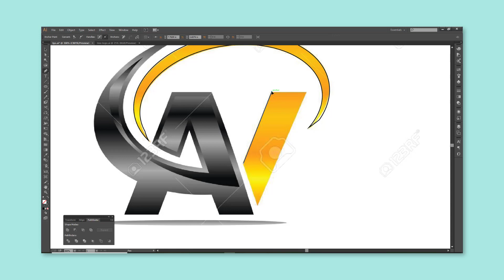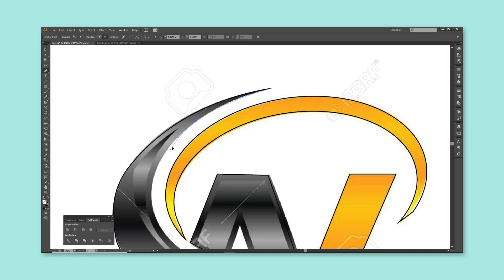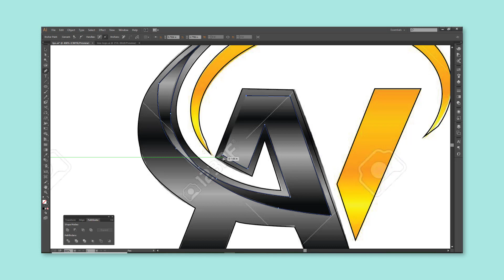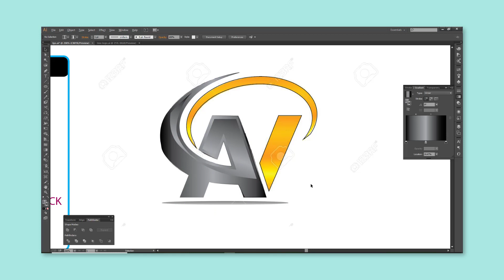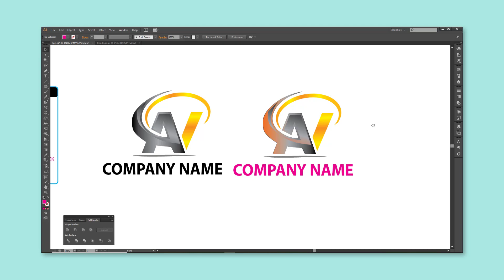How to Design a Business Logo 2021 | Pin Tech